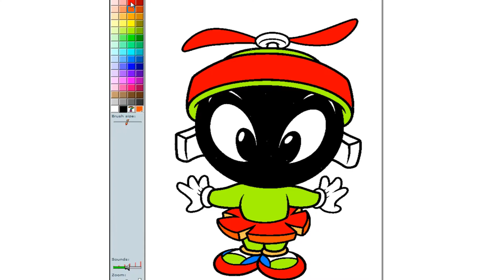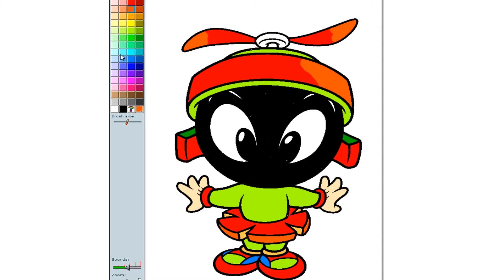Baby Tunes Coloring Pages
Coloring Pages - Cartoon Coloring Book With Baby Marvin
Color It Online Or Print It And Use Crayons.